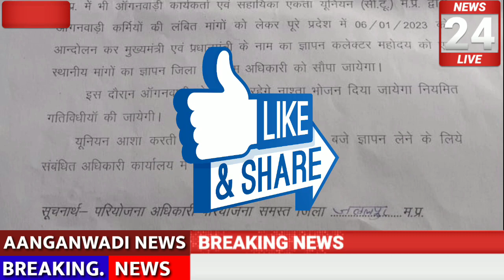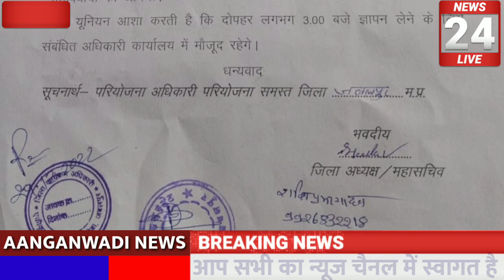आंगनबाड़ी मानदेय वृद्धि का पत्र प्रधानमंत्री एवं मुख्यमंत्री को, आंगनबाड़ी मानदेय वृद्धि न्यूज